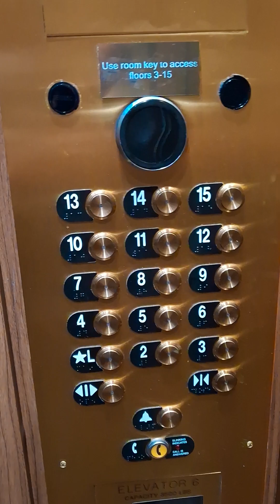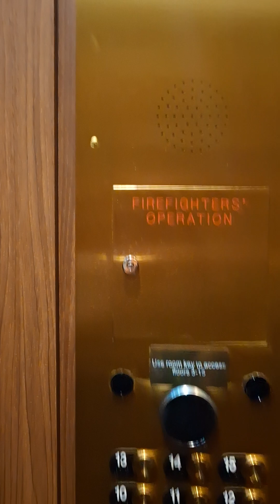Hair on the top and hair on the bottom, in the middle a wet slit, what is it?The eye...(wink)